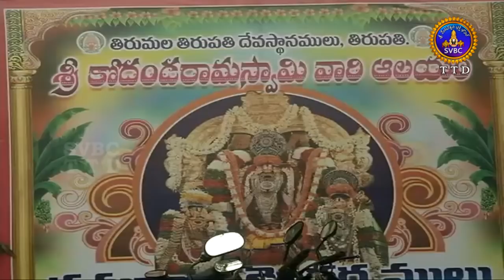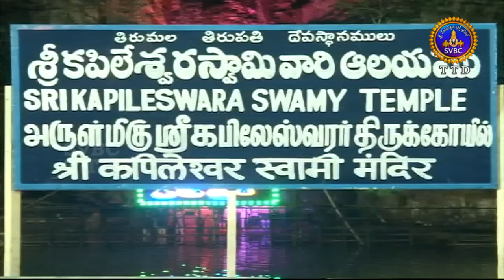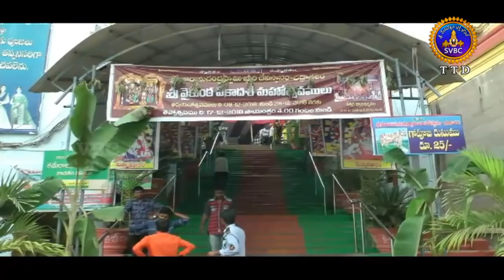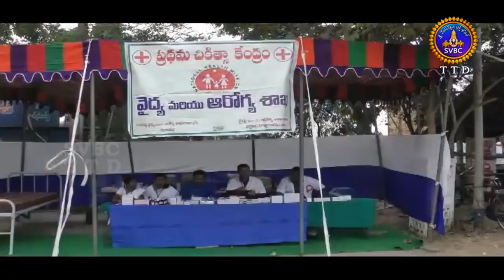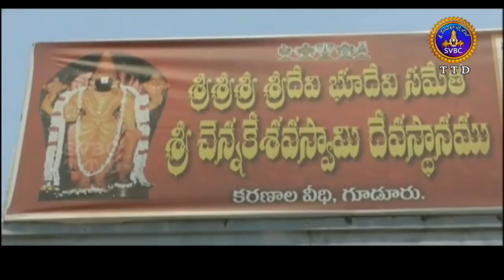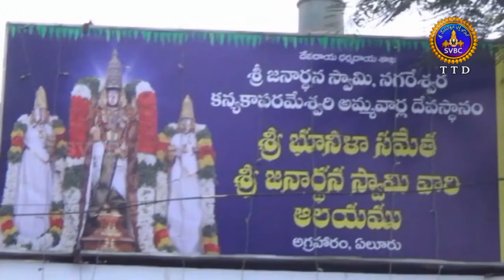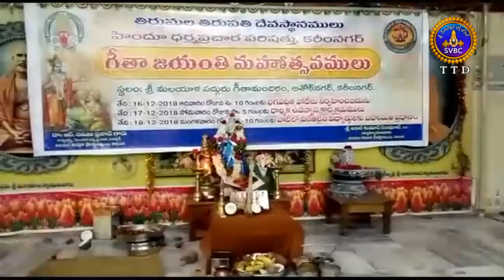ఆధ్యాత్మిక విశేషాలు | Adhyatmika Visesalu | 10 PM | 17-12-18 | SVBC TTD